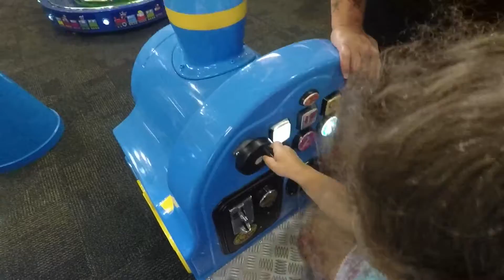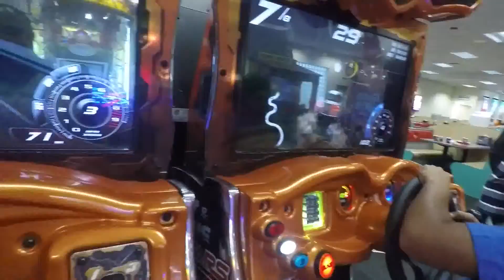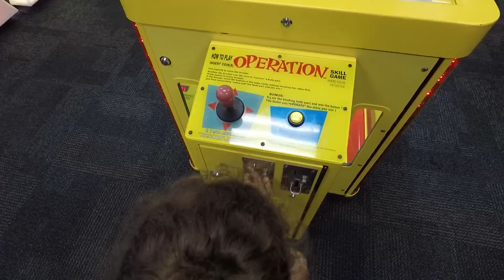Fun at Chuck-E Cheese.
After a day of welding my wife called me and told me to join them in some fun at Chuck-E Cheese, so I did.